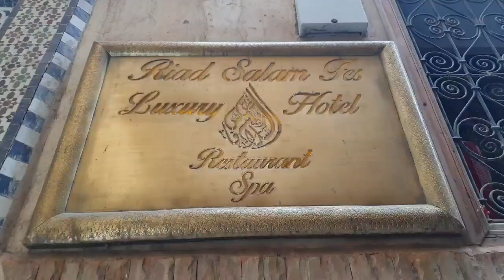رياض السلام ولا اروع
@Riad salam fes
رياض السلام فاس#فاس#دار الضيافة#دارالسلام#رياضالسلام#المغرب